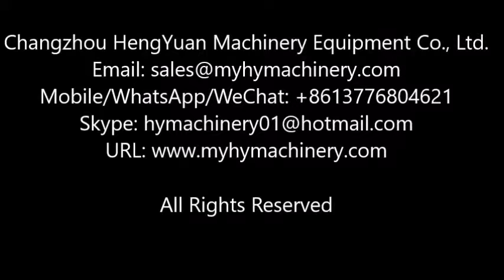Automatic Top Surface Plane Labeling Machine Applied in Tin Can Label Applicator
General-purpose Automatic Upper Plane Labeling Machine for Tin Can Topside Labeler 罐头上平面贴标机 الطائرة العلوي آلة وسم lennuk on varustatud masinat ülem горната равнина етикет машина górnej płaszczyzny oznakowanie maszyny øvre fly mærkning maskine im flugzeug labeling - maschine верхней плоскости маркировка машины machine à étiquettes supérieure du plan ylä - koneen merkintöjä kone 평면 선반 위에 표시 Op het vlak van etikettering. horní rovině pojmenování stroje avion maşina superioară etichetarea Plano superior máquina de rotulagem ラベリングマシン上の面 övre planet märkning maskin označuje zgornjo ravnino naprave เครื่องปิดฉลากบนเครื่องบิน Plano superior maquina de etiquetado στο αεροπλάνο σήμανση μηχανή a repülő gép jelölés upper aereo macchina per le etichette Trên máy bay 上平面貼標機

Technical description
Automatic Top Surface Flat Labeling Machine is applicable to the labeling or self-adhesive filming on all kinds of objects, such as books, folders, boxes and cartons. Suitable for uneven-surface labeling by changing the label-overlaying mechanism. Widely used for plane labeling on large-size products and labeling on plane objects with various specifications.
Optional print coder or ink-jet printer to labeling head, achieving the printing of production date, batch number, bar code and other information on the label.
Optional ink-jet printer to conveyor belt, achieving the printing of production date, batch number, bar code and other information on the product before or after labeling.

Driving Mode: Servo Type
Yield: 30-200pcs/min
Operating direction: Left or Right
Printer use air: 5kg/cm ²
Power: 600W
Weight: 280Kg
Machine size: 2000X1200X1600mm